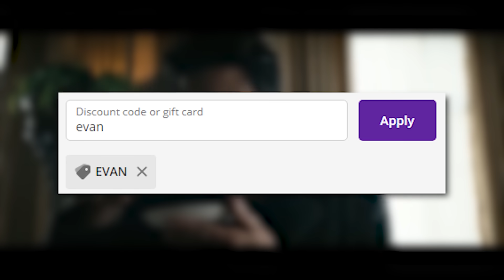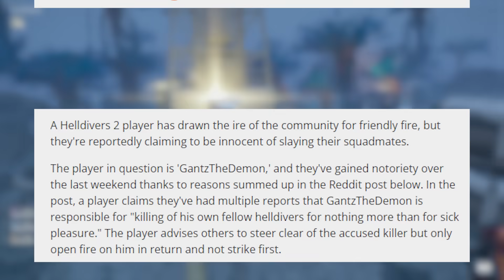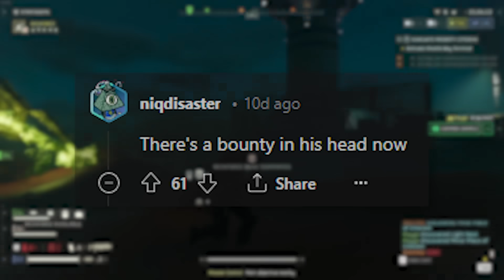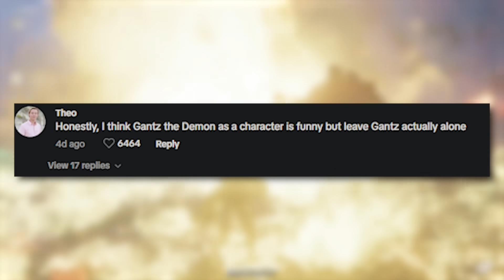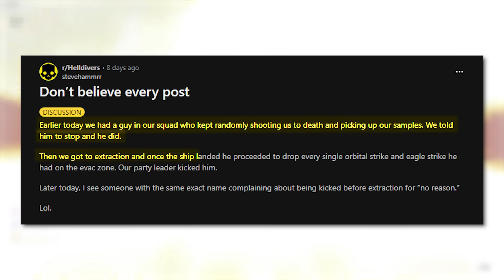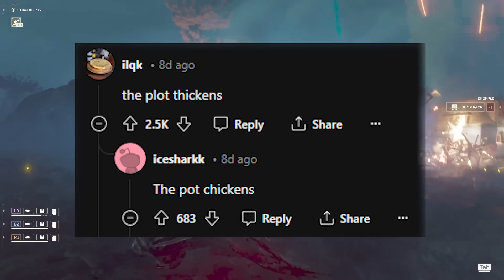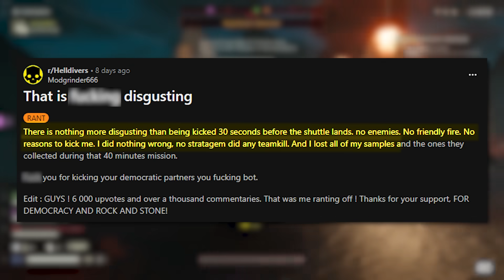The Tragedy of Helldivers Ultimate Traitor - Helldivers 2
The Tragedy of Helldivers Scariest Traitor  is about Helldivers 2, a game built around teamwork, completing the mission at all costs, helping your fellow helldiver, and above all, DEMOCRACY! What happens when some helldivers break their oath, what happens when super earth's number 1 enemy is neither made of binary or green mists of bile? What happens when Helldivers go rogue? Have you heard the tragedy of darth gantz the evil? I thought not, its not a story the super earth ministry of truth would tell you. This is a community story on the traitors of helldivers 2.

Intro: 00:00
Traitors in Gaming: 02:03
Gantz the Demon: 04:17
When the Internet goes too far: 06:45
Copycats: 08:30
Outro/Bloopers: 11:00